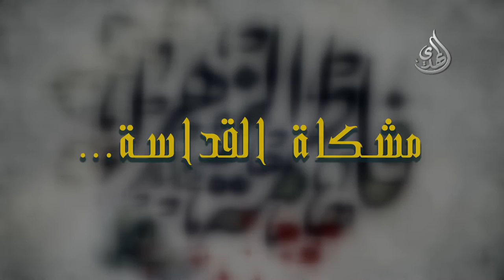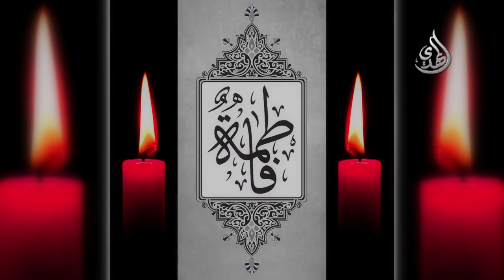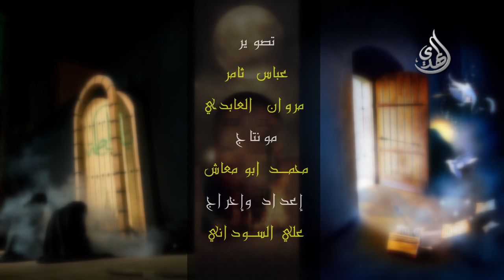وثائقي - مشكاة القداسة